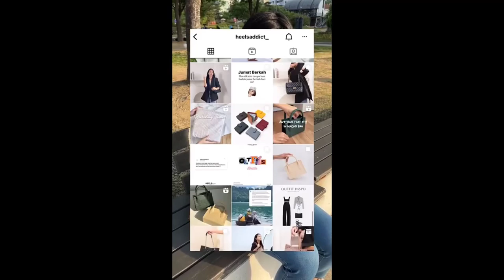🍜Korean Convenience Store🍥 | TikTok Compilation #42